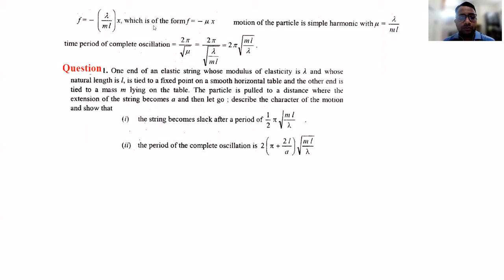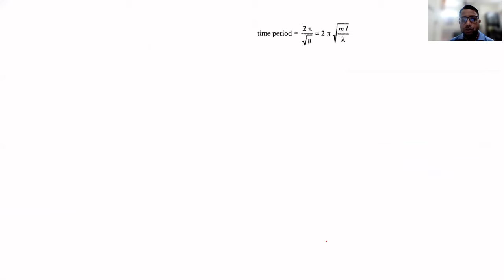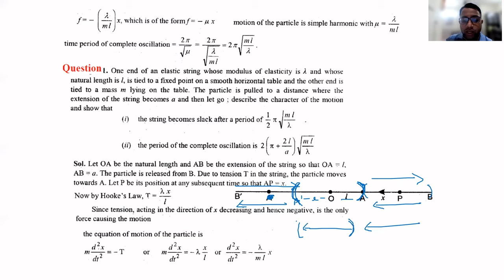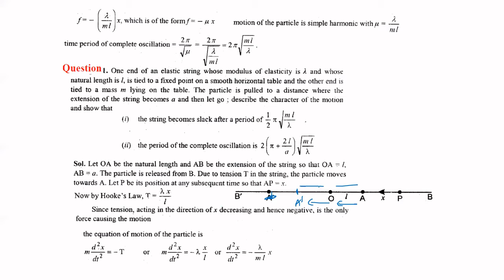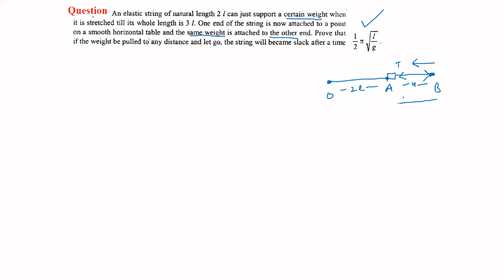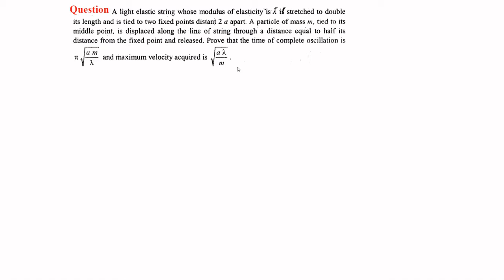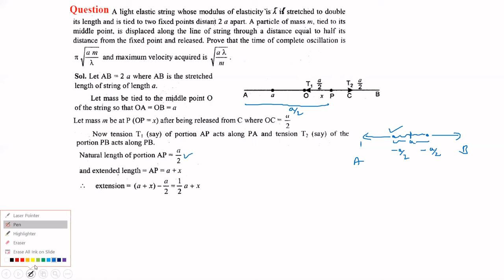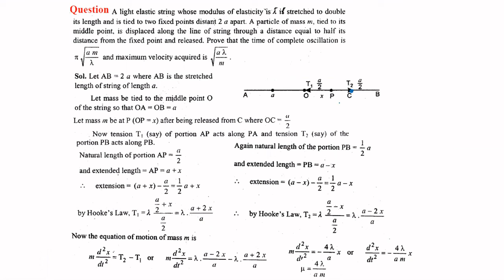Elastic String-II, Dynamics, Under Graduate Level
Numerical Questions